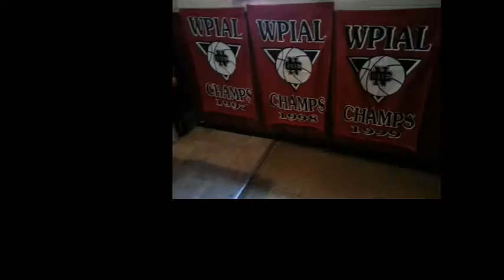NCTV45 NewsWatch NewsBrief Cedars Sports Corner Pens WIN 3-2! Friday May 26, 2017